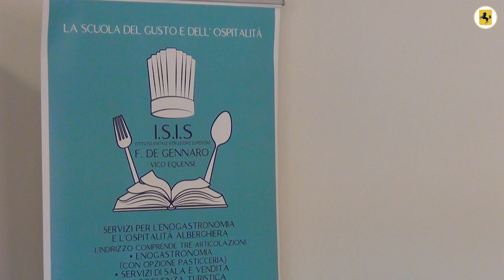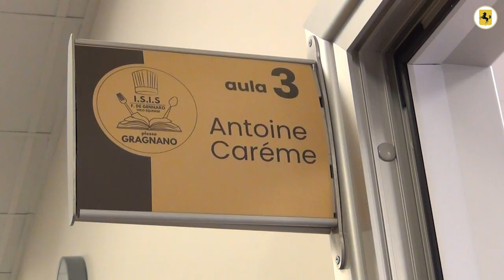Città Metropolitana, il Sindaco Gaetano Manfredi inaugura la nuova sede dell’Alberghiero di Gragnano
Da oggi gli studenti dell’Istituto alberghiero “Francesco De Gennaro” provenienti da Gragnano e dai comuni dei Monti Lattari non dovranno più recarsi a Vico Equense per frequentare le lezioni e cullare il loro sogno di diventare chef, maître de salle, sommelier o direttore d’albergo.
Il Sindaco della Città Metropolitana di Napoli, Gaetano Manfredi, ha inaugurato, infatti, questa mattina, la nuova sede dell’Istituto nel centro storico di Gragnano, precisamente nella traversa di Nola di via Roma: un plesso all’avanguardia composto da 9 aule funzionali, 3 locali per uffici e servizi annessi per consentire l’attivazione della succursale nella patria della pasta e del panuozzo.
Con lui, a tagliare il nastro della struttura il Sindaco di Gragnano, Nello D’Auria, la Consigliera Metropolitana delegata alla Programmazione e all’Edilizia Scolastica competente per territorio, Ilaria Abagnale, e la Dirigente scolastica dell’Istituto, Beatrice Rosa Russo.
Presenti alla cerimonia di inaugurazione l’Assessore alla Scuola della Regione Campania, Lucia Fortini, il Sindaco di Vico Equense, Giuseppe Aiello, il Consigliere metropolitano Antonio Caiazzo, i Sindaci dei comuni dei Monti Lattari, Assessori e Consiglieri del Comune di Gragnano.